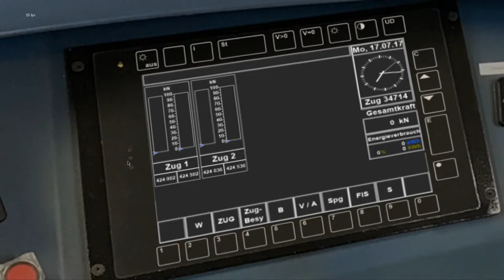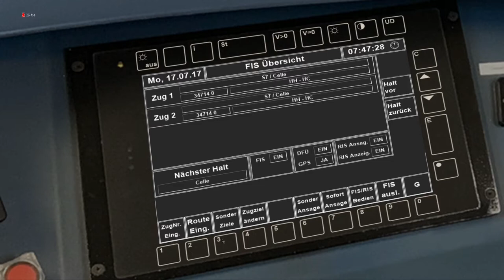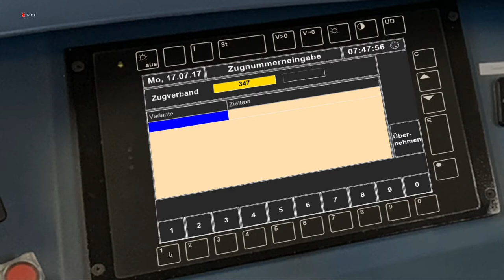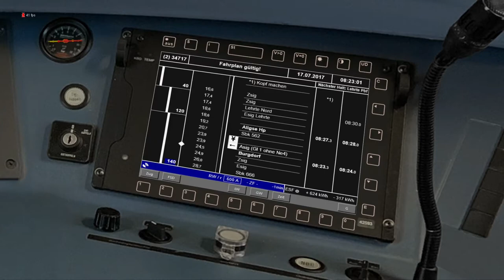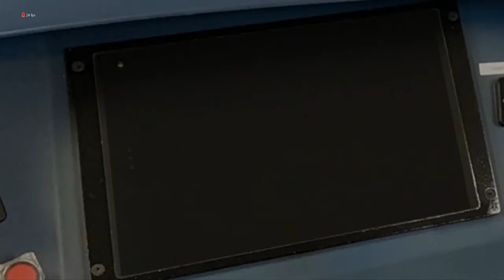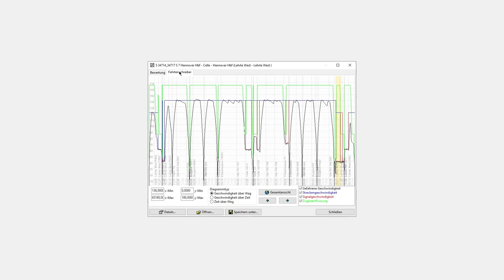Let's Play Zusi 3 #05 | Mit der S-Bahn von Lehrte nach Celle und wieder zurück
Es geht mit der S-Bahn Linie 7 von eigentlich Hannover Hbf bis Celle. Allerdings ist die Strecke nur von Lehrte bic Celle und noch weiter in Zusi 3 nachgebaut.

Da ich ein neues Schnittprogramm benutze ist das Video jetzt nicht all zu gut gemacht, aber ich hoffe es geht trotzdem

Bei Minute 51:05 fahre ich auf Zs 7, hier ein Video was die Thematik mit den Zs Signalen etwas erklärt

Falls es fragen gibt in die Kommentare damit